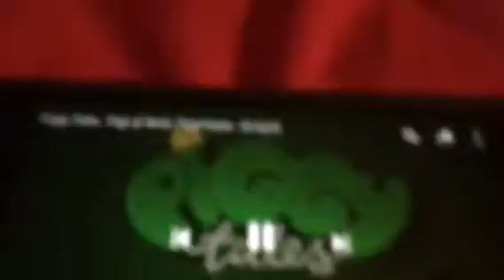Piggy Plush Tales S2 Ep22